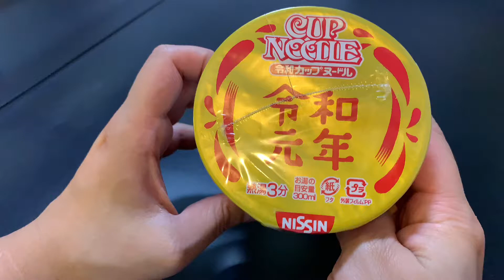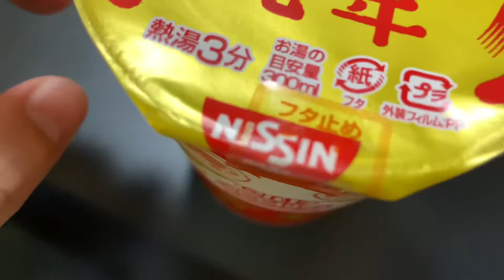Nissin Cup Noodle Reiwa Limited Version 日清杯麵令和限定版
Hong Kong Food - Nissin Cup Noodle Reiwa Limited Version